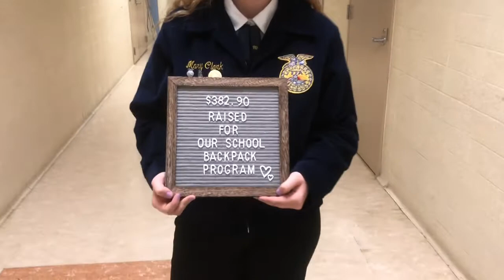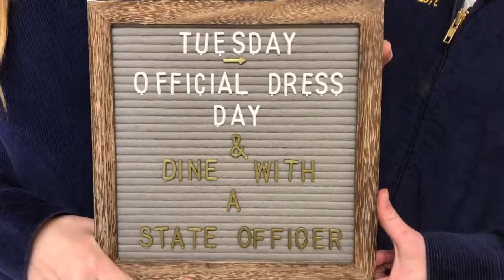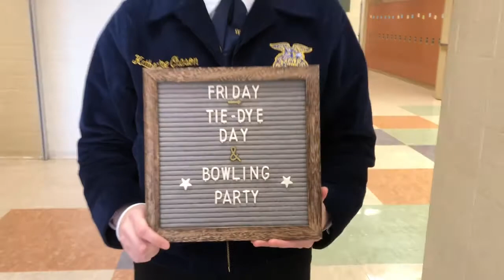2019 FFA Week: Conneaut Area FFA